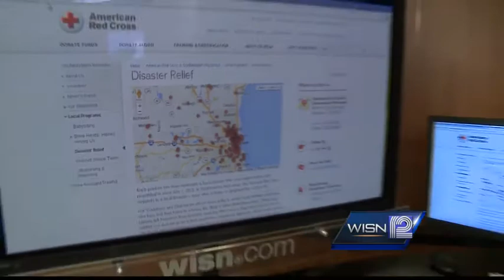Relief needed at southeastern Wisconsin Red Cross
The Red Cross, who helps more than two million people in southeastern Wisconsin, now needs help itself.